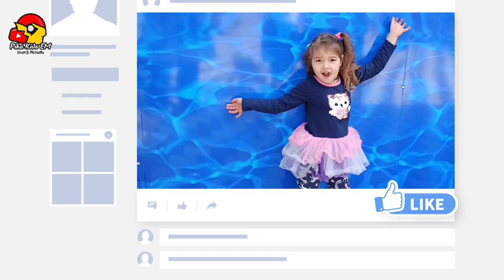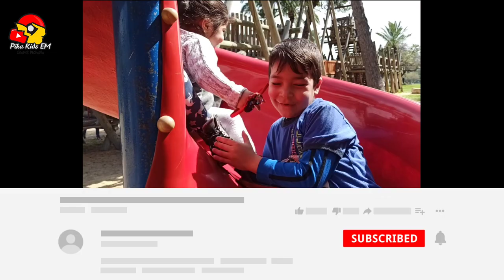סקיי טאון SkyTown# פארק חבלים אתגרי ואקסטרים - איך זה ללכת לשם עם נינג'ה ילדים בת 5 ובן 7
אז חיפשנו מה לעשות ביום הבחירות רצינו להתרחק ממוזיאונים בגלל החשש לקורונה אז בחרנו בבילוי קרוב לבית פארק אתגרי חדש בפארק הירקון. פארק שמתאים גם לילדים וגם לגדולים. סקיי טאון תל אביב מתאים לכל הגילאים אבל גם קטנים יכולים להנות. ולדמיין שהם מטפסים למרומים
להתגבר על הפחד לחוות תחושת הצלחה
לא הכל אמיתי בסרטון ויש אפקטים ... מקווה שתדעו להבדיל... (:

המתקן מורכב מארבעה מפלסים בגובה 24 מטרים וקומת הקרקע המיועדת לילדים החל מגובה מטר ועד 1.40 מטר בלבד.